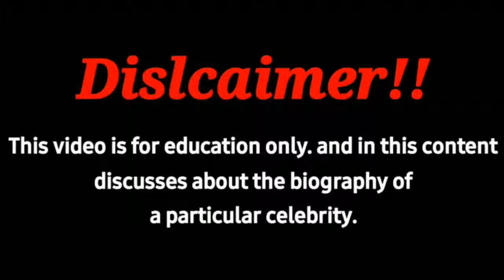Suhana Khan Height & Weight, Measurements. instagram model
Shahrukh Khan's Daughter Suhana Khan Looking Gorgeous at Mumbai International Airport
SUHANA KHAN OO SEDEX GURI LACAGO QAALI AH KU IIBSATAY LACAGTA AABAHEED MIYAA SIIYAY MISE WEY SHAQEES
Suhana Khan Alibaug Farmland Purchase Price Reveal, Legal Paper पर खुद को बताया Farmer | Boldsky
Suhana Khan, the daughter of Indian cinema superstar Shahrukh Khan, was born on May 22, 2000, in Mumbai. Her mother's name is Gauri Khan, and she has a brother named Aryan Khan. Suhana completed her schooling at Dhirubhai Ambani International School in Mumbai. Recently, she graduated from Ardingly College in England and is currently enrolled as a student at New York University (NYU), where she is pursuing an Acting Training Course.

As the daughter of Bollywood Baadshah Shah Rukh Khan, Suhana Khan has gained recognition as a social influencer. At the age of 21 in 2021, she has shown a keen interest in sports. Suhana has always been in the spotlight due to her status as a star-kid. She particularly excels in football and has played a pivotal role in winning numerous football tournaments for her school. In fact, she even captained the U-14 team, showcasing her passion and skills on the field.